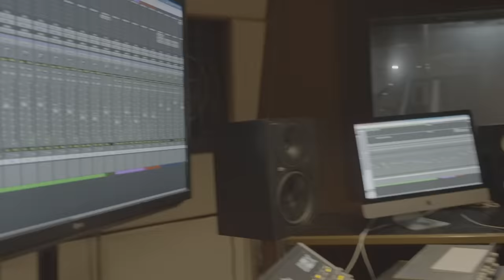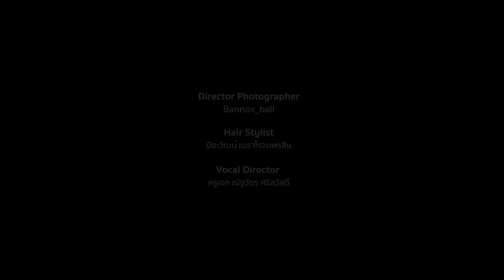เทียนส่องใจ Cover นาย ณภัทร 照亮你的心 ( เพลงประกอบละคร สร้อยสะบันงา )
I want to share this song cover as a way to thank everyone for supporting and watching the drama "A Tale of Ylang Ylang". I hope you guys like it.

ขอมอบ cover นี้เเทนคำขอบคุณทุกคนที่ติดตามละคร สร้อยสะบันงา ครับ หวังว่าจะชอบกันนะครับ.
Nine Naphat